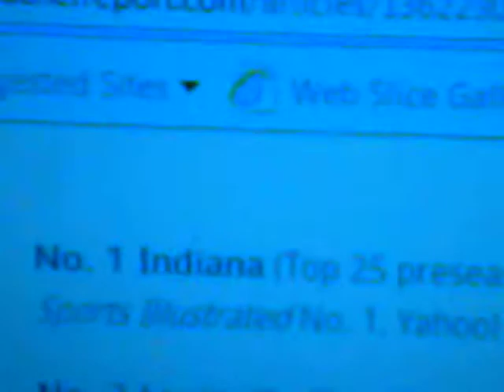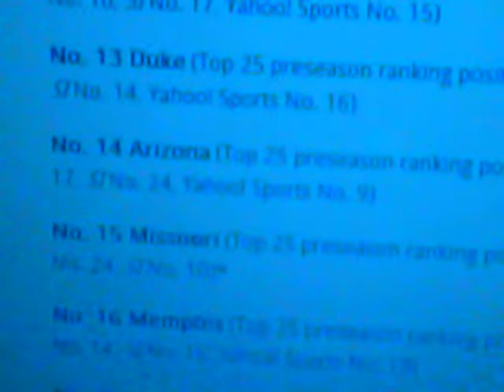My 2012-2013 AP Top 25 ( Sorry for the Mouth Shot and Bad Views )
I Write down my Top 25 for the End of the 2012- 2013 NCAA Basketball Season.
No Copyright Infrengment Intended for the link i Post in this Video.